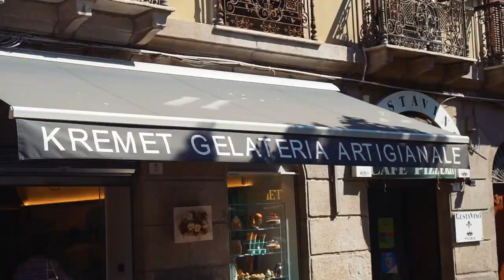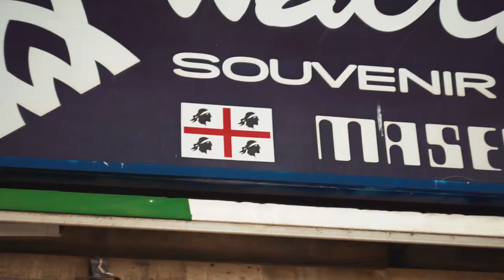48 hours in Cagliari | Sardinia | Travel Guide | Lailandi Out there May 2019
The Sardinian capital of Cagliari is an amazing costal city that has history, culture and cuisine to match any of the more well known Italian cities. Join us and we try to pack in as much as possible in our weekend away to this stunning city.